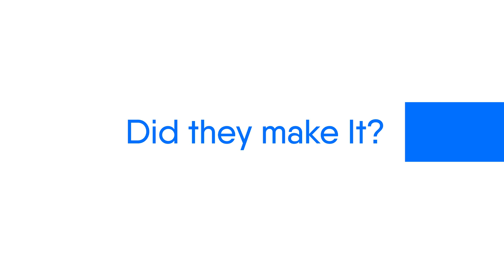The Chain Reaction | Proef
During our Manager’s Meeting we’ve challenged our team:” Could you all work together to cause a Chain Reaction?”

Did they make it?